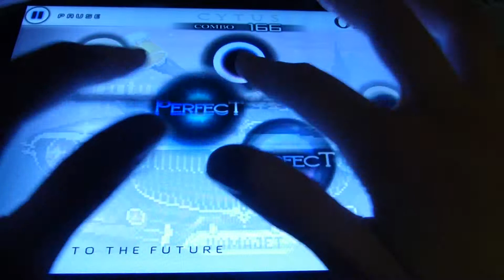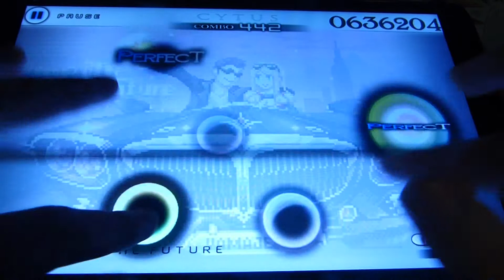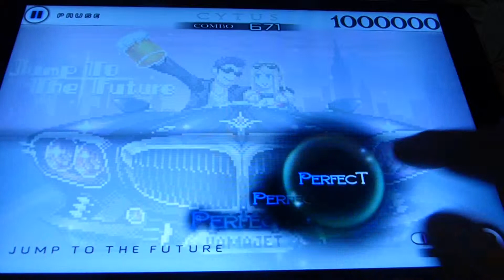[Cytus] Jump to the future | MILLION MASTER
Pas de fallout aujourd'hui. Désolé, j'ai pas pu prendre le temps de tourner l'épisode de la semaine, du coup un peu de Cytus, ça faisait longtemps que j'avais celui-ci en stock; ENJOY !